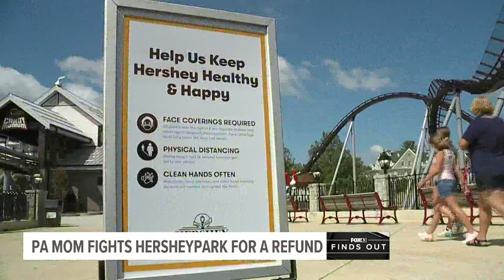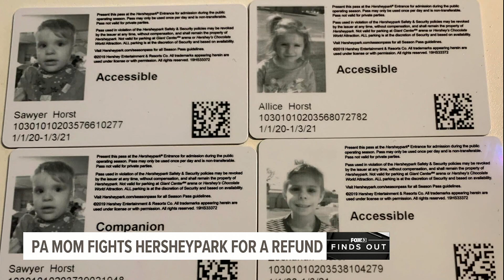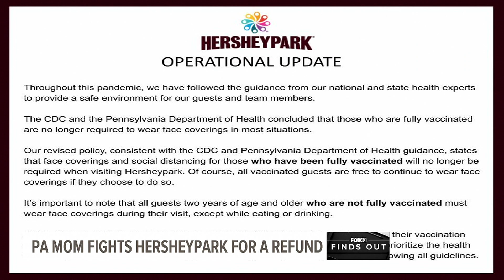Pa. mom of a son with special needs fights Hersheypark for a refund over its mask policy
Up until recently, all guests at Hersheypark had to wear a face mask.

Now, fully vaccinated people don't have to - but kids who are not vaccinated still do.

For the Horst family of Lebanon County, that just isn't possible for their son, Sawyer, and for months the family couldn't get a refund.